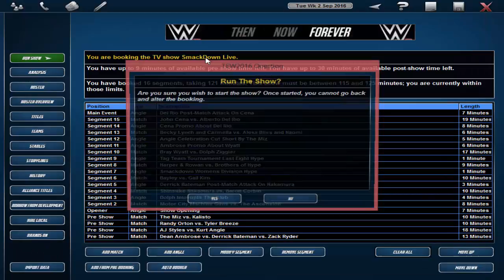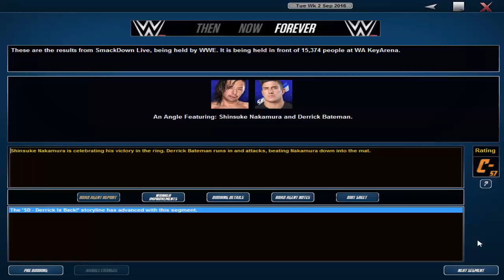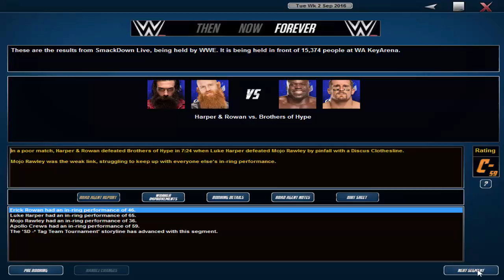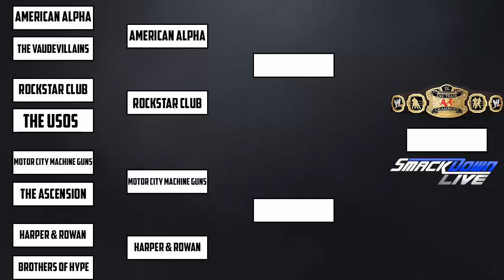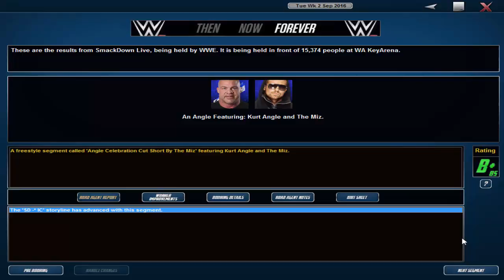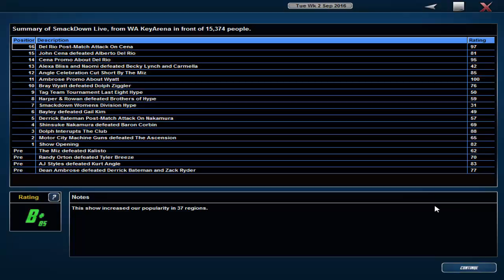TEW 2016 - Brand Split - SmackDown Live - Episode 7